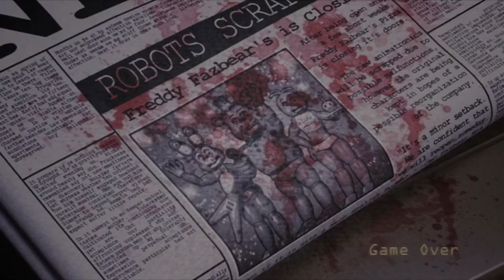Five nights at candys remastered #2 Springtrap wanna be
I wanna apolgize for this video coming out so fricking late I've been animating lately and i've also been going through stuff as well but dont worry more gaming videos will come

50 likes for next episode

If you wish to donate to help support the channle heres my paypal

*credits*